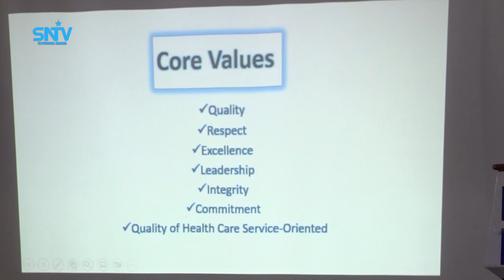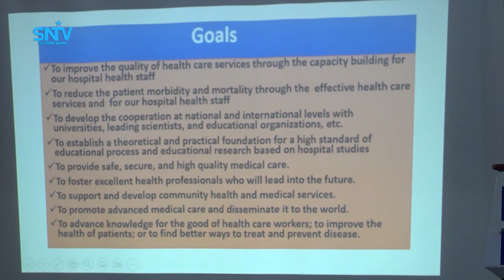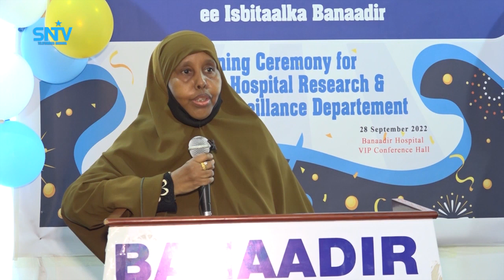Xaruun cusub oo loogu talogalay Cilmi-baarista ayaa lagu soo kordhiyay Isbitaal Banaadir